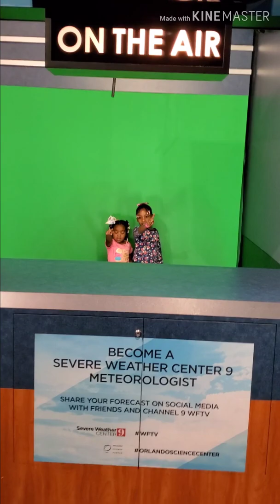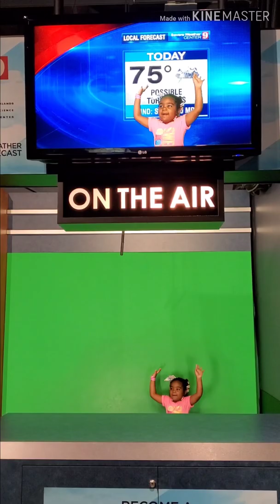Taking a trip to the Orlando Science Center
At our trip to the Orlando Science Center we had a blast learning all about bones, dinosaur's, colors, the weather and the news. Have you ever been to the science center? Kids of all ages can enjoy this amazing learning experience!! Hope you enjoy the video as well😊